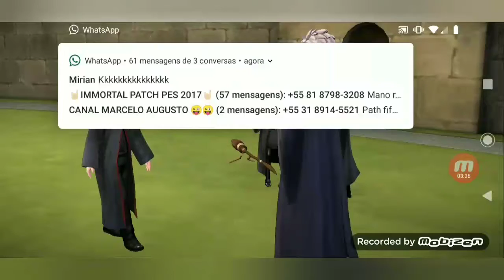Harry Potter: Os Mistérios de Hogwarts #27 - Hora de Voar 🧹